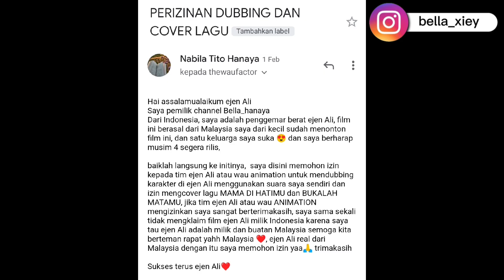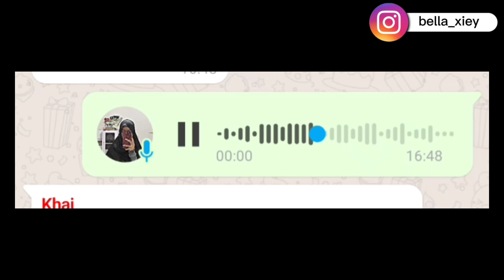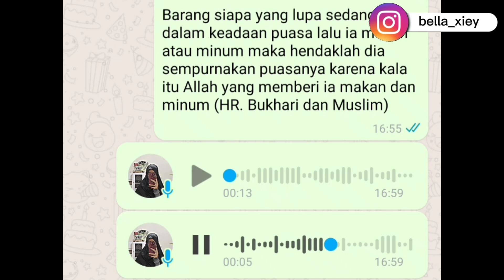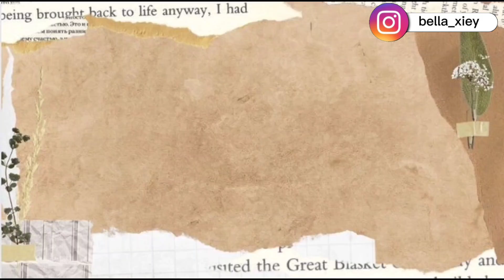Ejen jet lupa puasa 😨 (ejen Ali dubbing chat)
My deskripsi

Video By Me: Bella_Hanaya

Explanation:

Just dubbing content

voice: by me
Aplikasu: capcut and whatsmock
caracter: ejen Ali
Back sound: fluffing a duck
Intro sound: She share story

Thank youu